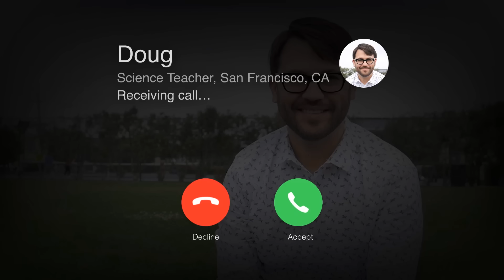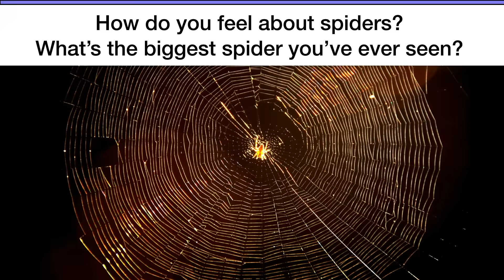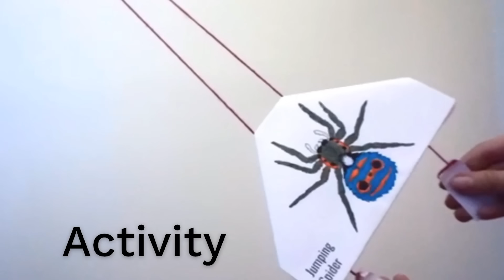What is the biggest spider in the world?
Are your kids wondering: “What is the biggest spider in the world?” This question came from Aliyah, a 3rd Grader from the US.